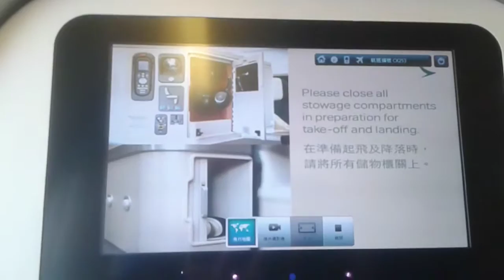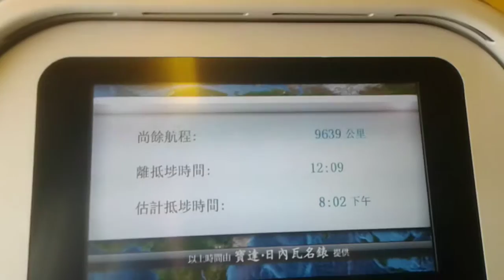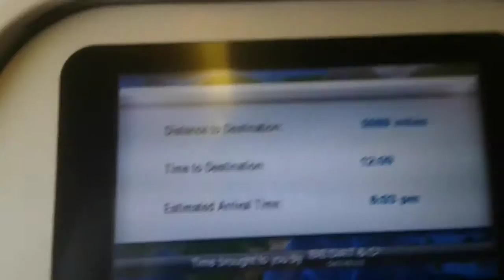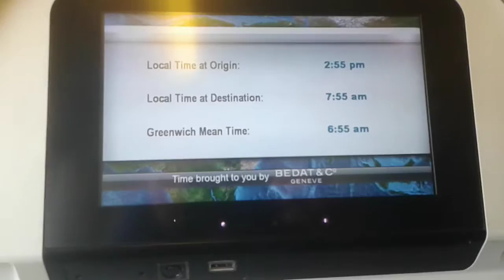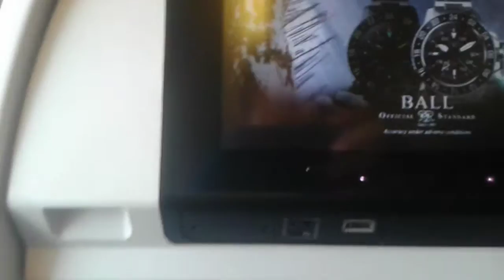CX253 Pushback, Flaps, Taxi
A beautyful day to takeoff from Hong Kong to, Heathrow with some not polite crews that I have bet before but the flight is great

Reg: BKPV
Flight time:12hours 31minutes
Departing Gate: 65
Departing Runway: 25L
Arrival Gate: 42 (Terminal 3)